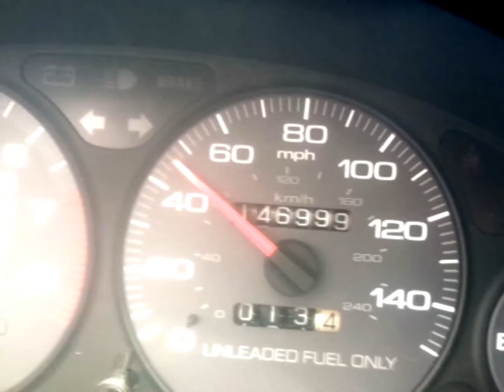My Acura Integra Updated Picture 5-1-2016